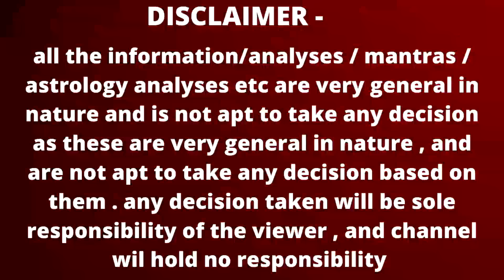साप्ताहिक राशिफल | धनु - मकर - कुम्भ – मीन | Sagittarius – Capricorn – Aquarius – Pisces | saptahik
time stamps
00:00 - intro
00:03 - saptahik rashifal
01:04 - Sagittarius |  Dhanu Rashi saptahik rashifal
07:01 - Capricorn |  Makar Rashi saptahik rashifal
12:31 - Aquarius |  Kumbh Rashi saptahik rashifal
18:01 - Pisces |  meen Rashi saptahik rashifal
career rashifal
 business rashifal
 money/ wealth rashifal
 love rashifal
 study rashifal
 medical  astrology
 health rashifal